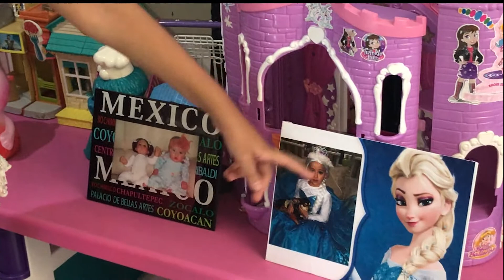PEPPA PIG me ayuda a comprar mi BICICLETA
En este video ustedes me podrán acompañar a destapar mi alcancía de Peppa Pig, será que si me alcanza para comprar mi BICICLETA?...acompañenme a descubrirlo.